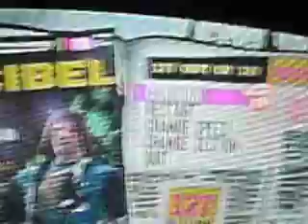Cities on Flame with Rock and Roll GH3 Solo 1 100%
Quality is okay.